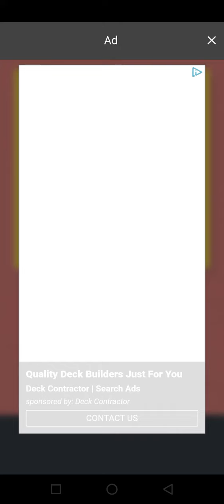Hexa Brust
hello friends in this video I selected for you super cool games that you can play and enjoy 😎